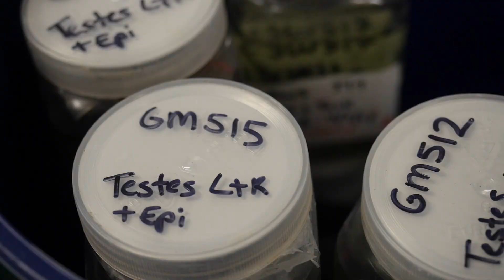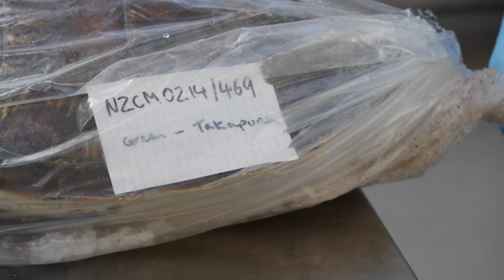1 in 3 turtles found with plastic in stomach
Dr Dan Godoy talks about how plastic pollution is killing our marine life off the coast of New Zealand - and how 1 in 3 turtles found washed up on our beaches have died from ingesting plastic.